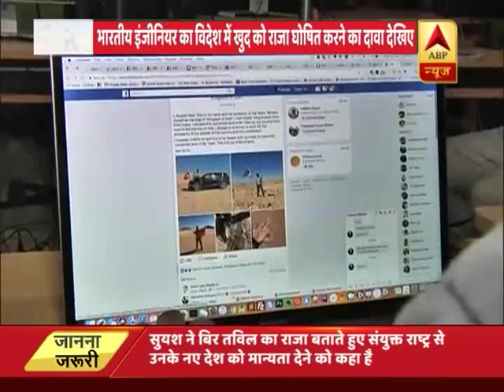दुनिया का 'आठवां अजूबा': पिता को राजा बनाने के लिए बेटे ने विदेश में बना दिया एक देश